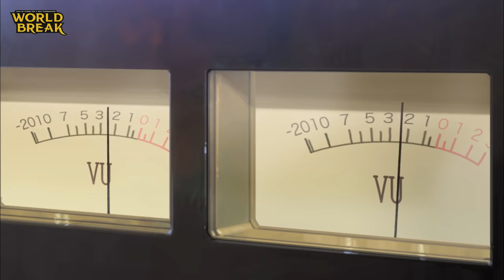World Break: Aria of Curse for a Holy Swordsman - Official Trailer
Moroha Haimura of World Break isn’t your typical teenager. In fact, he’s quite unique compared to his fellow classmates at the high-profile Akane Academy. Along with other gifted students, he trains as a “Savior” where he will learn to harness his special inherited mystical powers from a former life.

However, unlike his peers, Moroha not only has one past life, but two! This means he can command both the Dark Arts of spell magic and the Light Arts of the body itself. Because of his rare talents, he quickly climbs the ranks to join the “Strikers,” an elite group of Saviors at the academy. With the other Strikers at his side, Moroha must protect the fate of the world against giant, evil beasts—all while juggling the hearts of the jiggly girls constantly vying for his affection. With each battle, Moroha learns more and more about his two heroic past lives and the powers hidden within.